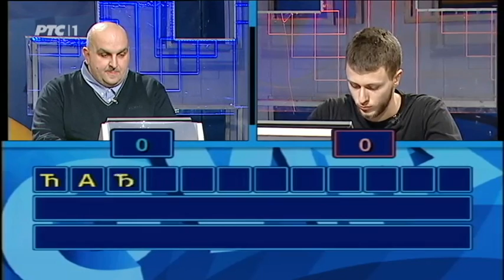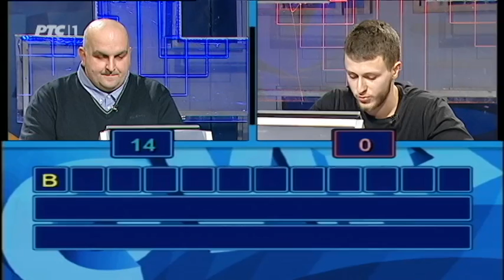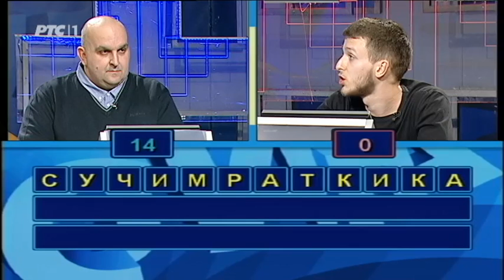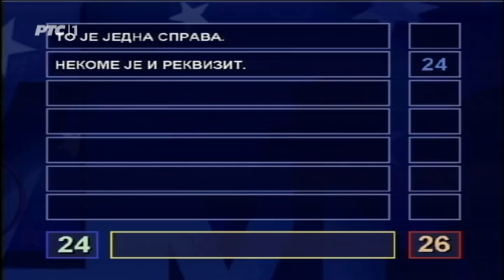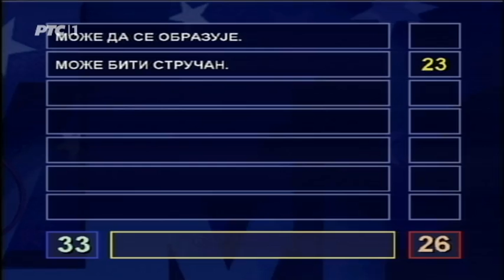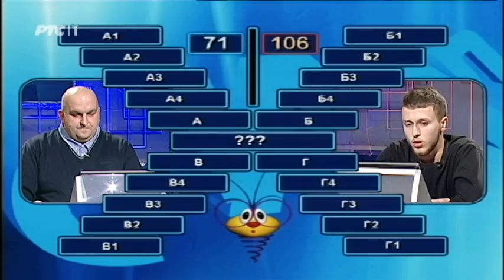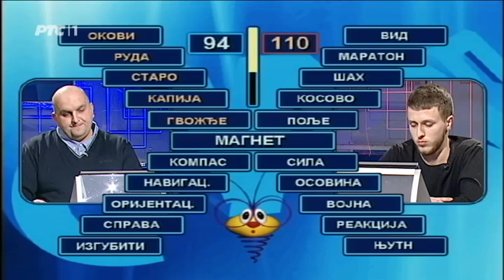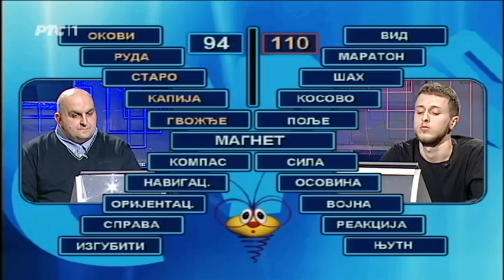Slagalica 16. 03. 2017.